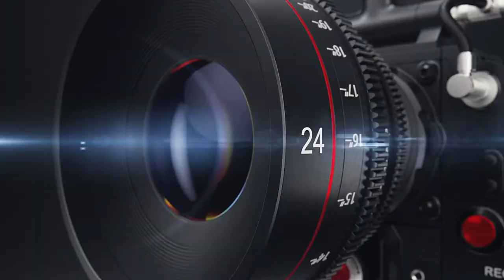SVDDEN DEATH Imagine 2019 Interview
Svdden Death, EDM Music DJ, plays for a gaming Charity for Children’s Healthcare of Atlanta at Imagine Music Festival.